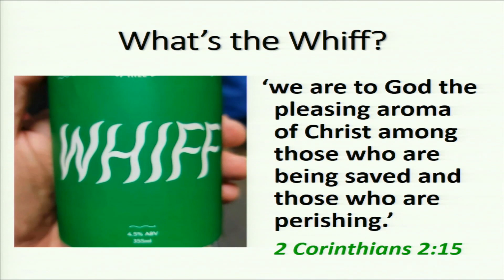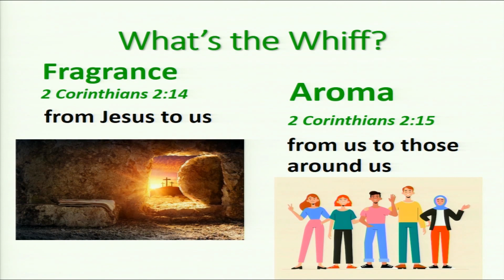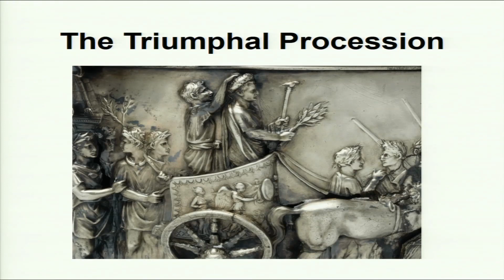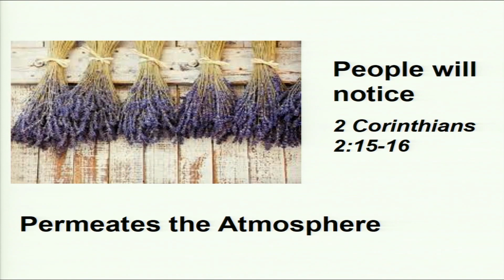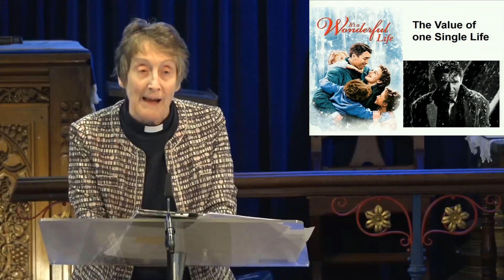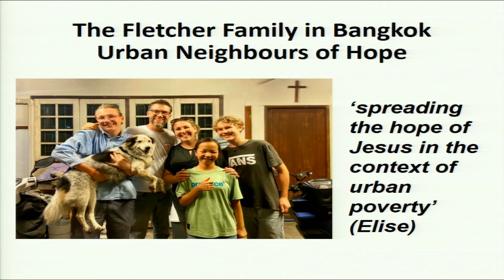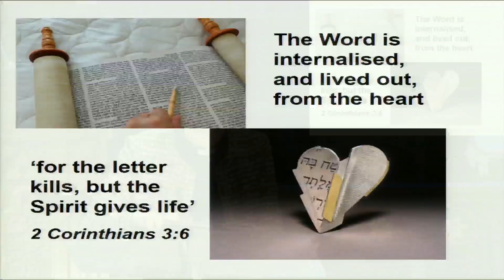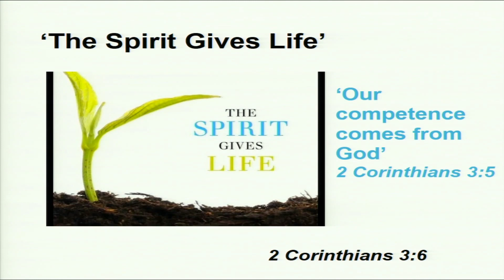Triumph in Trials - Our Competence and Aroma - 28th January 2024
St Andrew’s and All Saints Online:

Continuing our series 'Triumph in Trials' with 'Our Competence and Aroma'
Reading: 2 Corinthians 2: 12 to 3: 6
With Rev Helen Wilkinson preaching
Recorded at the 10:30 service on on Sunday 28th January 2024 at St Andrew’s Church, Malvern.
We hope you find comfort in this..